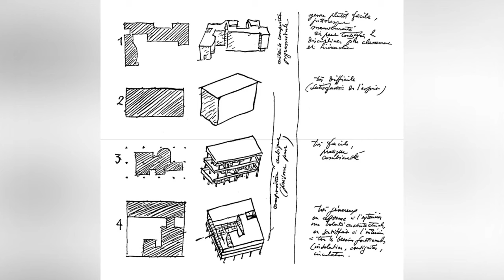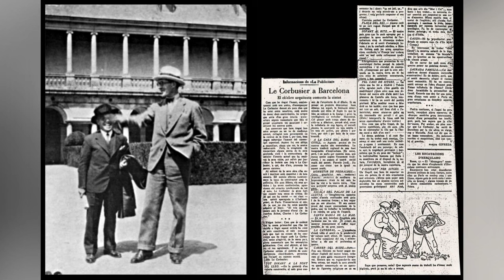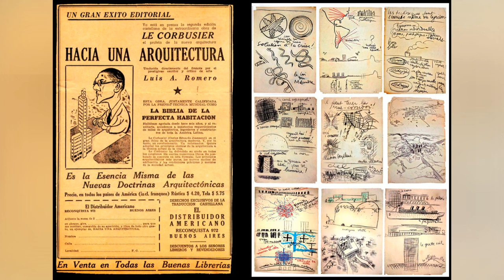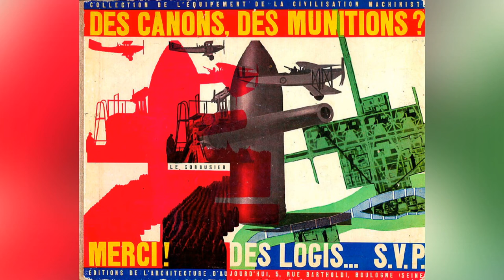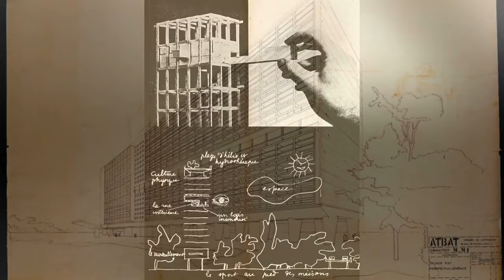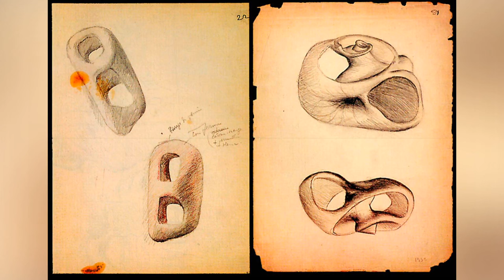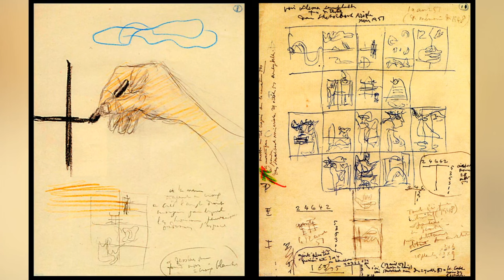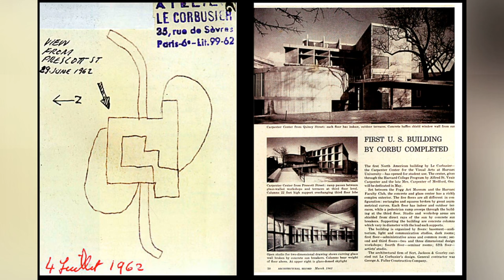Unraveling Le Corbusier: Architectural Masterpieces & Life's Journey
In the concluding chapter of our series, we delve into the enduring legacy of Le Corbusier, tracing his journey from architectural rationalism to a deeper appreciation for emotional expression. From his early groundbreaking works to his final projects in India and beyond, Le Corbusier continued to challenge conventions and push the boundaries of architectural design. Discover how Le Corbusier's evolution as an architect mirrored broader shifts in 20th-century thought, as he transitioned from rigid fundamentalism to embracing the complexities of human emotion and the irrational. Through a deep exploration of his last projects and personal reflections, we uncover the profound impact of his work on the built environment and urban planning. Join us for this captivating conclusion as we celebrate the life and legacy of one of the most influential architects of the modern era.

Thanks to these resources:
- Adaptation and translation from lecture Luis Fernandez Galiano from Fundacion March
- Internet resources and pictures.

0:00 Introduction
2:22 United Nations project
5:03 Visit Madrid Barcelona
7:06 Buenos Aires
9:19 Argel
12:00 Paris Exposition
18:30 Unité d'Habitation in Marseille
20:45 Le Champ
24:10 Chandigarh
28:45 India projects
29:15 Mediterranean inspiration
31: 38 Carpenter Center at Harvard University
32:47 Last moments of his live